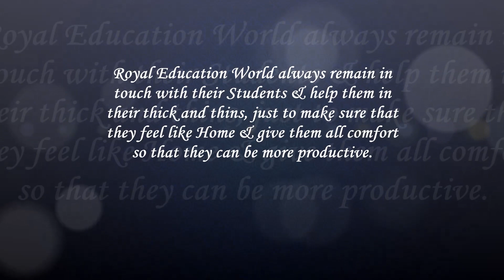Royal Education World get together with students in Ukraine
" Your positive action combined with positive thinking results in success "

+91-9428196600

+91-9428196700